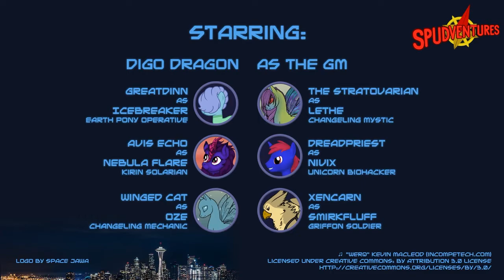The Great Coral Relief - Shadowtrot, Session 1 - Spudventures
Our Trotters' first mission in the shadows is to rescue a little filly from her abusive father.

Starring:
Digo Dragon as the GM
GreatDinn as Icebreaker the earth pony Operative
TheStratovarian as Lethe the changeling Mystic
AvisEcho as Nebula Flare the kirin Solarian
DreadPriest as Nivix the unicorn Biohacker
Winged Cat as Oze the changeling Mechanic
and Xencarn as Smirkfluff the griffon Soldier

"Spudventures" is a quasi-weekly real-play RPG podcast/livestream series containing all the one-shots and mini-campaigns that my friends and I play. Our goal is to explore a variety of cool concepts and unfamiliar systems in a way that doesn't obligate us for years on end.

"Shadowtrot" is a My Little Pony-themed Shadowrun-style cyberpunk setting adapted by Digo Dragon.

Spudventures logo art by Space Jawa

The system being played is Starfinder, managed via the program Fantasy Grounds.